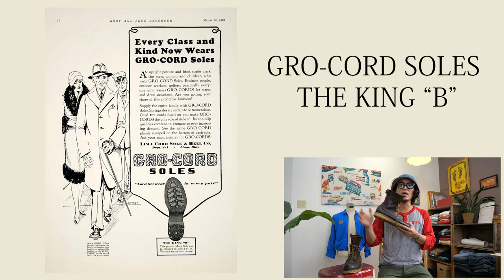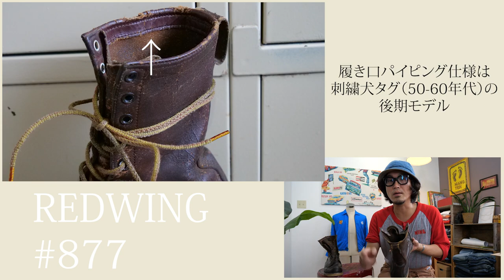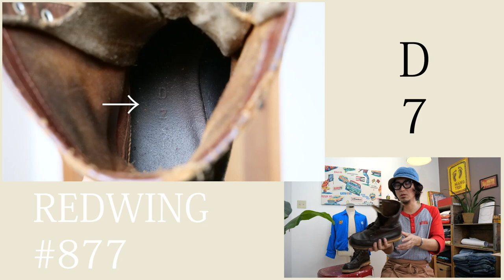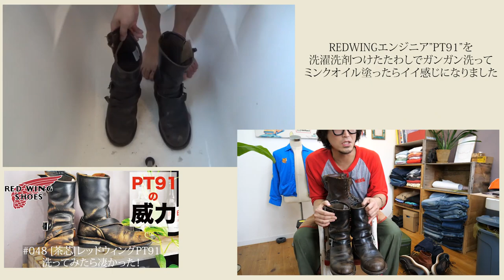[ビンテージ]ボロボロ犬タグREDWING買っちゃった！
小栗洋品店　おぐりけんいちです！！

前回動画「[古着コーデ]夏に履くべきレッドウィングはこれだ！！」で新しくレッドウィングのクラシックオックスフォードを買ったことを報告いたしました。

でもまた買っちゃったんですよね！
しかも8インチ丈のやつを！
6インチでさえ夏暑いって言ってたのに。
だってすごいビンテージが鬼フィットでお買い得だったんだもん！！

アメカジ界のスーパースター・レッドウィングのゴリゴリビンテージがそこにあったら興奮せずにはいられないってもんでしょ！

というわけで今回紹介するのは1950年代〜1960年代「刺繍犬タグ」が付いた
REDWING「877」通称「アイリッシュセッター」です！
たぶんね！

できればまた洗いたいんだよなー。
どう思います？

[Music]
Mona Wonderlick - Django
Waiting For Nothing
Plan B
Summer
Blue Cat Blues Remix